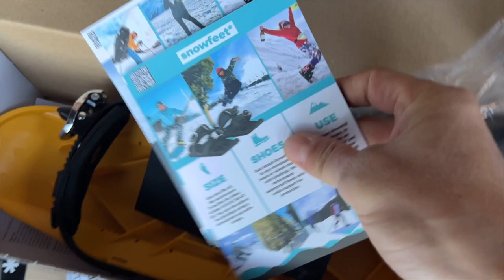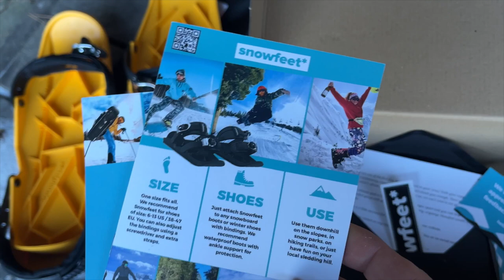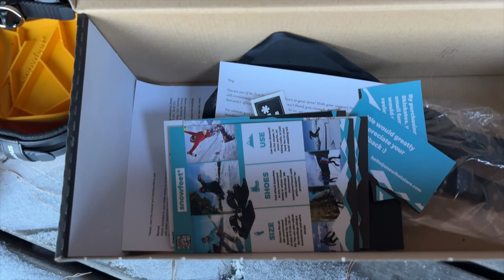[extreme] 눈에서 탈수 있는 인라인?? 스키스케이트 snowfeet unboxing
눈 내리면 스쿠터를 탈 수 없어서
체코에 있는 스노우핏 이라는 곳에서 인라인스키??를 구매했습니다.
스키장은 물론, 도심에서도 눈이 많이 오면 재밌게 탈 수 있을것 같아요.
외국에서는 백패킹, 생활 노르딕 용으로도 많이 사용 하더라구요..